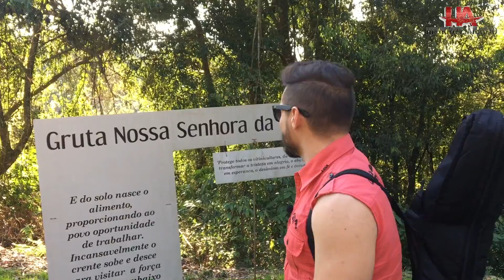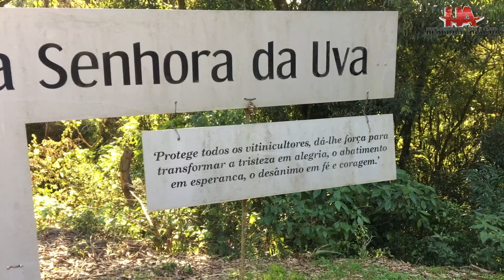GRUTA NOSSA SENHORA DA UVA - Santa Tereza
Fala Galera! Visitamos a Gruta nossa senhora da Uva, em Santa Tereza no interior do Rio grande do Sul. Apreciem esse lugar incrível e fiquem ligados que em breve tem mais videos dessa viagem.

SE AS PAREDES DO MEU QUARTO OUVISSEM, GUARDARIAM TANTOS SEGREDOS
SE NA MINHA CAMA O TRAVASSEIRO FALASSE, CONTARIA TODOS OS MEUS MEDOS

O MEU SEGREDO É QUE TE AMO, TANTO
O MEU MEDO É DE PERDER, O ENCANTO
NÃO DÁ PRA EXPLICAR TUDO O QUE SINTO
É TIPO ASSIM, TODO DIA, DE DOMINGO A DOMINGO

DE UM JEITO BOBO, EU TÔ
É SÓ ME CHAMAR QUE EU VOU...
UOU UOU ME LEVA
PRA VIVER NO PARAISO, TIPO ADÃO E EVA
NO MEU JARDIM VOCÊ É UMA FLOR
EU ME DERRETO COM O SEU CALOR
EU ACHO QUE EU TO OU OU...
EMBRIAGADO DE AMOR